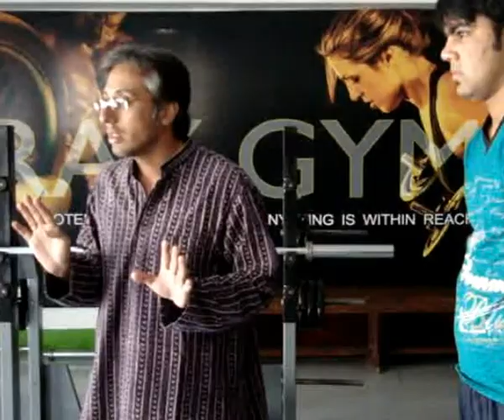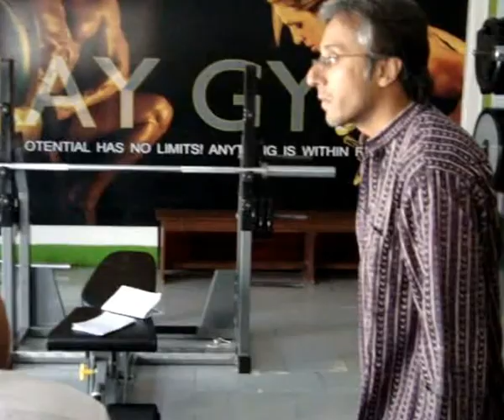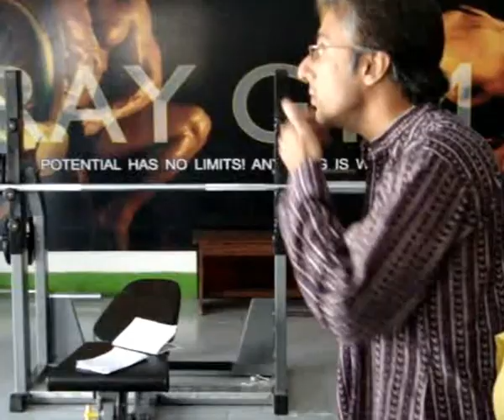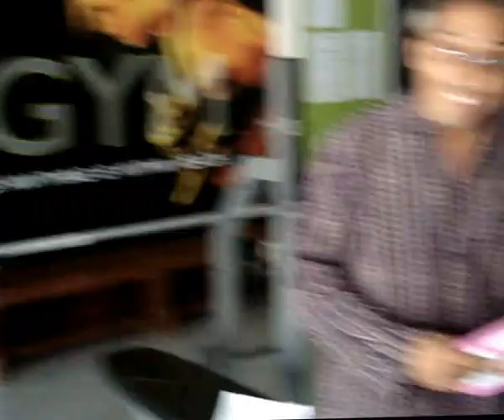Impromptu First Aid Training Session for my Trainers - Part 6 / 6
This is the first of 6 parts of an impromptu first aid training session that I took for my trainers. The video and audio is a little messy as it was at a little short notice. It will be my honour if you go through these 6 videos and learn a bit of first aid yourself - you never know when you may need it!